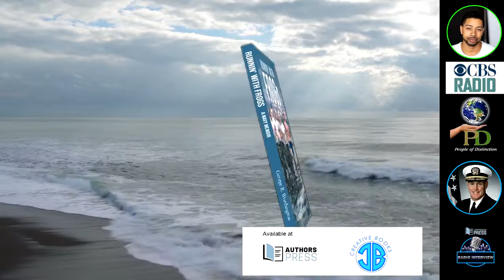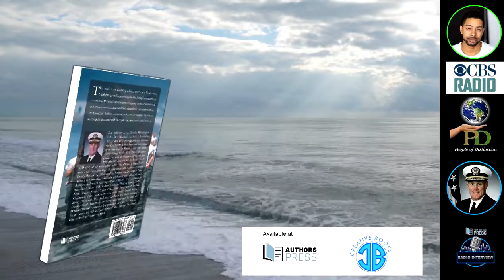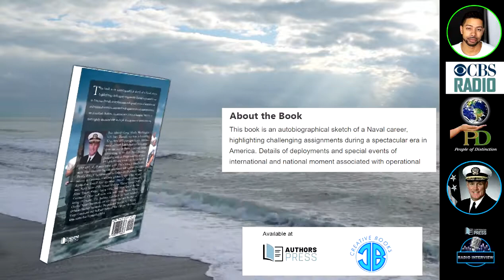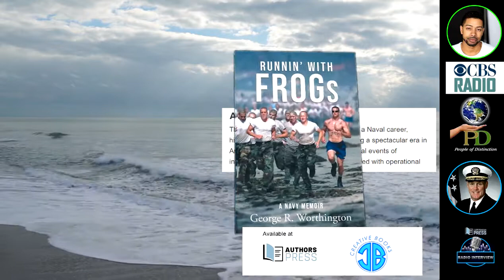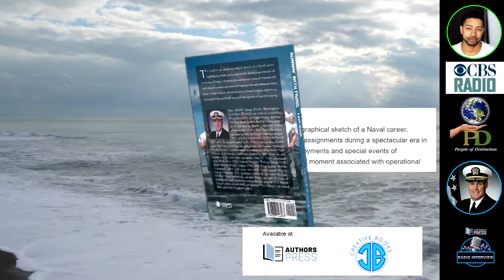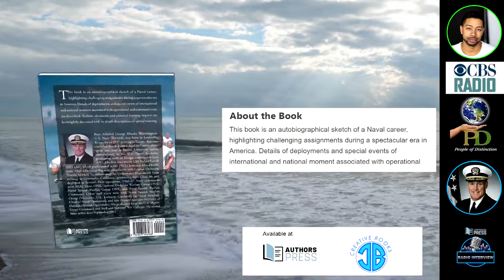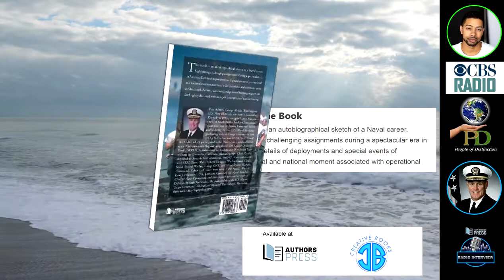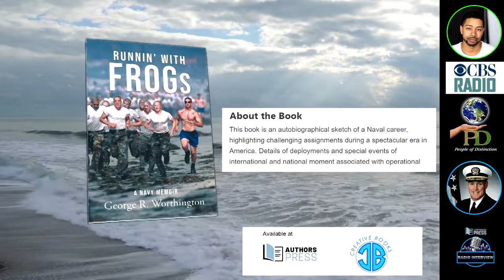George Worthington - Runnin' With Frogs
This book is an autobiographical sketch of a Naval career, highlighting challenging assignments during a spectacular era in America. Details of deployments and special events of international and national moment associated with operational and command tours are described. Actions, decisions, and personal learning impacts are forthrightly discussed with in-depth descriptions of special training.